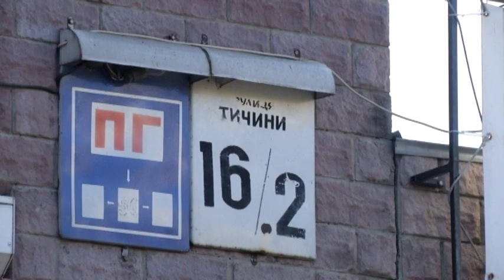На столичних Березняках палали одночасно 4 квартири